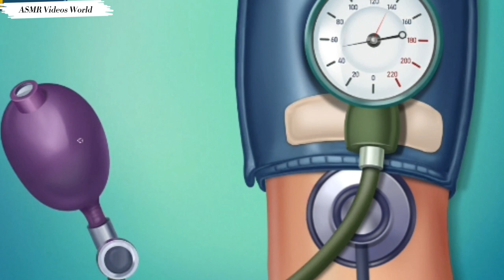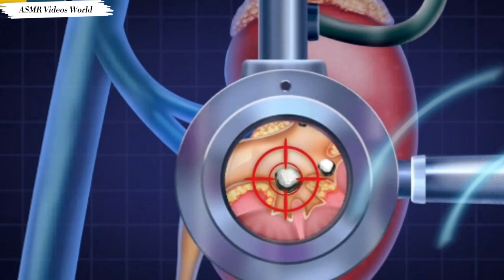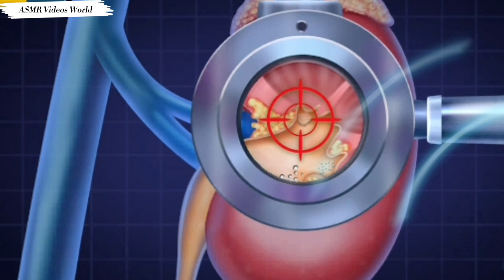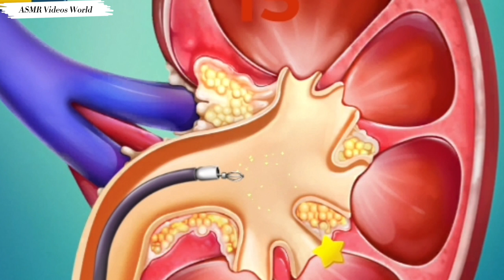ASMR Treatment on Kidney Pain and Kidney Stones Best Video Animation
Hello~ This is @ASMRVideosWorld

Welcome to the ASMR Videos World!
The normal body has two kidneys, in the middle of the back, under the lowest ribs.  Kidneys filter and clean blood to make urine.  Ureters drain urine from the kidneys to the bladder.

Ureteroscopy (URS) is a type of treatment that is done with a small-caliber endoscope to remove the kidney and ureteral stones.

The bladder empties urine from the body through another tube called the urethra.

The urinary tract includes all of these structures the kidneys, ureters, bladder, and urethra.

Kidney stones start as tiny crystals of minerals that stick together when urine is concentrated. This happens with dehydration.

Crystals build into stones as more minerals deposit, similar to how a pearl builds in an oyster.

Most small stones pass out of the body, carried by urine.

Larger stones tend to remain in the kidney or become stuck as they move down the ureter.

About 1 in 10 people are affected by kidney stones in their lifetime.

Dehydration, family history, and some medical conditions increase the risk of stone formation.

Symptoms and problems often begin when urine flow is blocked by a stone. This can lead to severe pain, complicated infection, and blood in the urine. These problem stones are a risk for kidney damage.

Many of these stones eventually pass without surgery.  This is called expectant management.  Medications may be prescribed for pain and infection, and to help the stone pass. Rest, heat, and ice may also be recommended. It can take days to weeks for some small stones to pass on their own.

Surgical treatment can be necessary,
when a small stone doesn’t pass with expectant management,...
for stones too large to pass on their own,...
any stone causing infection with fever, and…
for uncontrolled pain, especially with nausea and vomiting.

Stones larger than half a centimeter are more likely to need intervention.

Some stones need more than one surgery, especially stones larger than 2 centimeters.

Procedures for managing kidney stones that may be considered include:
cystoscopy,
ureteroscopy,

Thanks for supporting my channel Then please enjoy this video as well!

Removal Of Kidney Stones | How kidney Stones are removed?
Removal of Kidney Stones: Percutaneous Nephrolithotomy